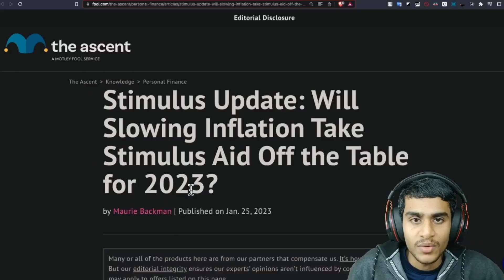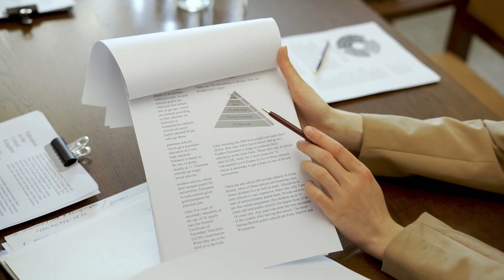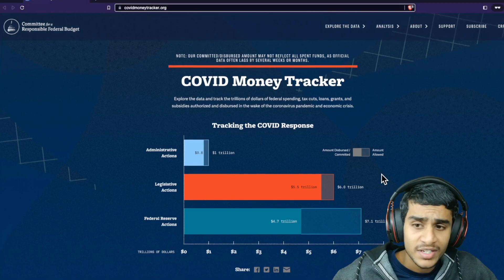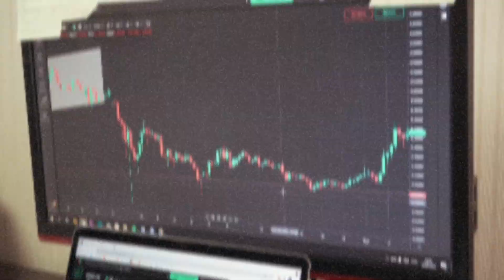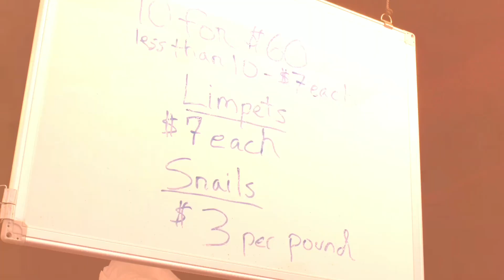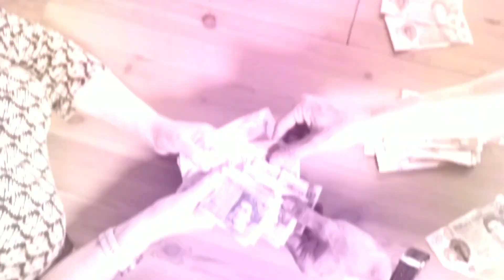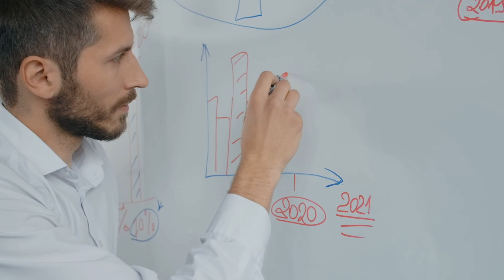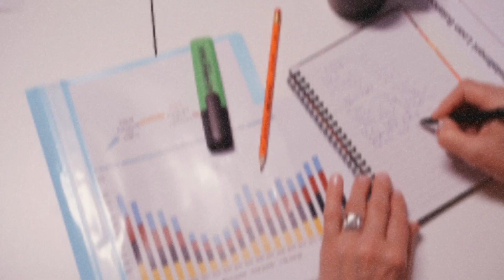Fourth Stimulus Check: Is it Coming or Not?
Today, we're covering the latest news on the fourth stimulus check. As you may know, there has been a lot of speculation about whether or not it will happen, but we have some exciting updates to share.

First, the good news: there is still money available from previous stimulus packages that could be used to fund a fourth check. As we discuss in the video, there's over $500 billion left from the original $6 trillion allocated for stimulus provisions that could be tapped into.

But there is also some bad news: Congress would need to pass a new law to approve the use of these funds. And right now, it seems unlikely that they will be able to agree on a deal before the end of the year.

However, don't lose hope just yet. As we mentioned earlier, the President has the authority to reallocate these funds without Congressional approval. So, while it's not a certainty, it's definitely a possibility.

In addition, we discuss the following important points in the video:

* The impact of inflation on stimulus checks
* The possibility of a recession
* Tips for avoiding stimulus check scams
* State-level stimulus programs

If you're struggling financially, there are other resources available to you. We provide links to several helpful organizations in the video description.

**Chapters:**

0:00 - Intro
0:33 - Stimulus Check Update
1:01 - State Stimulus Programs
1:28 - Other Benefits for Older Americans
2:27 - Funds Available for Fourth Stimulus Check
3:45 - President's Authority to Reallocate Funds
4:14 - Impact of Inflation
4:42 - Possibility of Recession
5:13 - Stimulus Check Eligibility
5:48 - Inflation and Cost of Living
6:21 - Consumer Spending and Stimulus Checks
6:54 - Benefits of Easing Inflation
7:27 - Recession Warning Signs
7:58 - Stimulus Checkの可能性
8:27 - Inflation and Interest Rates
8:56 - Conclusion

va disability ? stimulus ? stimulus check ? 50 va disability benefits ? stimulus update ? are we getting another stimulus check ? gas stimulus check update ? stimuluspackage ? fourth stimulus check update today 2021 ? irs stimulus check 2024 ? stimulus check update ? 80 disabled veteran benefits ? disability benefits ? 2024 stimulus check ? 2024 stimulus update ? va disability benefits ? 100 va disability ? 80 va disability benefits ? 4th stimulus ? 4th stimulus check ? stimulus check update ssi ? va disability rating ? 70 percent va disability benefits ? 2024 stimulus check update ? 60 va disability benefits ? stimulus ? stimulus news ? 90 va disability benefits ? veterans disability ? ssdi ? 100 va disability benefits ? child tax credit 2024 update ? 100 p&t va disability benefits ? Let's discuss all this questions in this video.